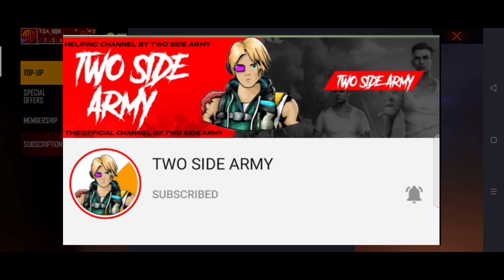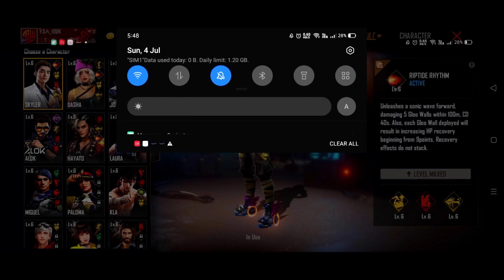streetbeat top up free fire new event free fire new top up d bee character gameplay & d bee ability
free fire new streetbeat top up event
free fire streetbeat gameplaytop up event
new top up event free fire
streetbeat topup event free fire
streetbeat topup event
streetbeat topup free fire
streetbeattopup
streetbeat topup in free fire
how to get streetbeat topup one spin
how to claim streetbeat topup in free fire
new streetbeat topup free fire
new d bee character gameplay event free fire
d bee character gameplay event free fire
d bee character gameplay free fire
free fire d bee character gameplay
d bee character gameplay today free fire
free fire new event d bee character gameplay